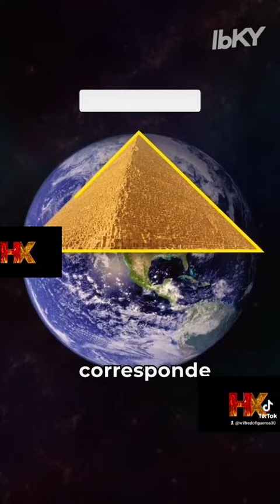La Gran Piramide